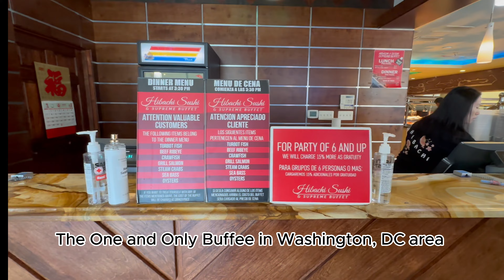波菲在华府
Oldest business increased! Newest Business Decreased !